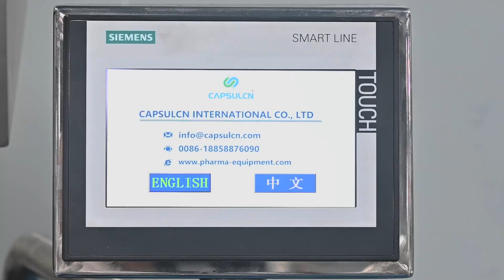Semi Automatic Capsule Filler-Self contained, horizontal, pneumatic closing station